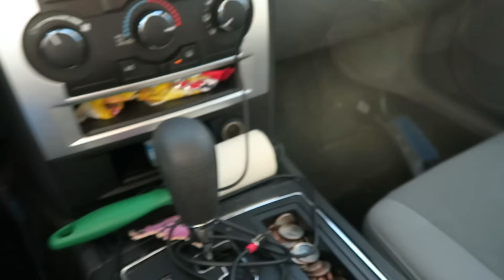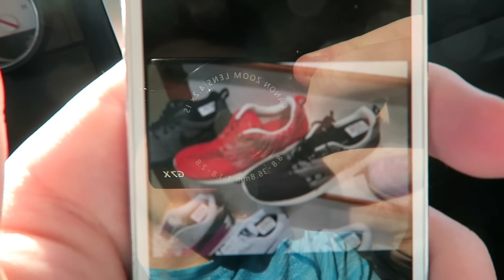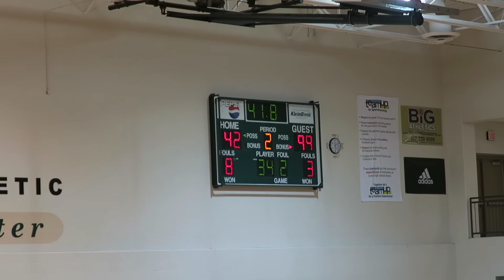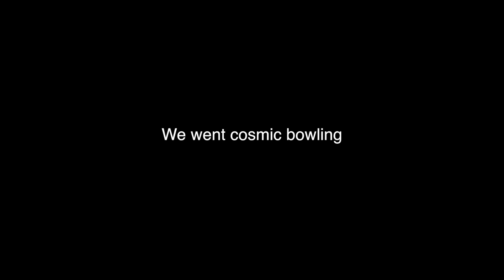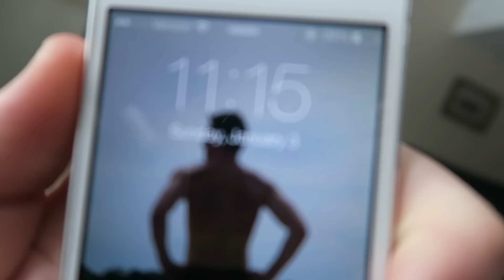HE CAN DUNK!!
DAMN...

:D